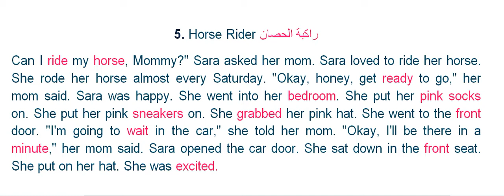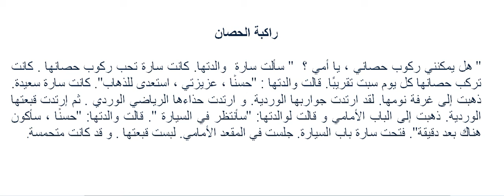قراءة اللغة الإنجليزية وتحسين مهارة النطق ( 5 ) . Improve your reading and pronunciation skills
Improve your reading and pronunciation skills with this English language lesson, episode 5. Listen and follow along with an American accent to enhance your reading ability!

                                       5. Horse Rider راكبة الحصان
Can I ride my horse, Mommy ?" Sara asked her mom. Sara loved to ride her horse. She rode her horse almost every Saturday. "Okay, honey, get ready to go," her mom said. Sara was happy. She went into her bedroom. She put her pink socks on. She put her pink sneakers on. She grabbed her pink hat. She went to the front door. "I'm going to wait in the car," she told her mom. "Okay, I'll be there in a minute," her mom said. Sara opened the car door. She sat down in the front seat. She put on her hat. She was excited.

bedroom غرفة النوم     Pink لون وردى
excited        متحمس         put تضع
front أمام                  ready مستعد- جاهز
grab أمسكت ب           ride يركب
kitchen المطبخ           rider راكب - متسابق
hat قبعة                          sneakers حذاء رياضى
horse حصان          socks جورب - شراب
minute دقيقة                  wait ينتظر